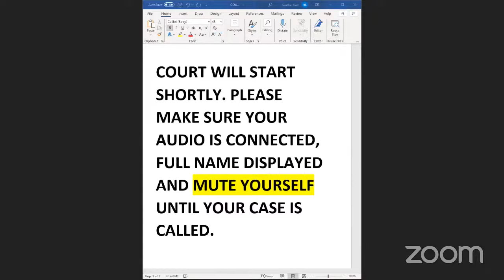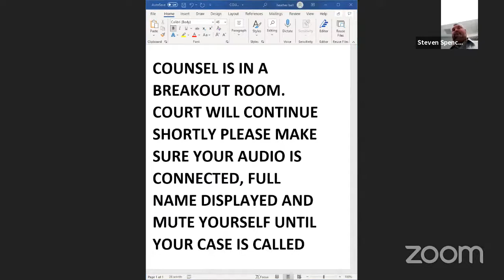202107216839 14B District Court JUDGE WASHINGTON'S CRIMINAL DOCKET